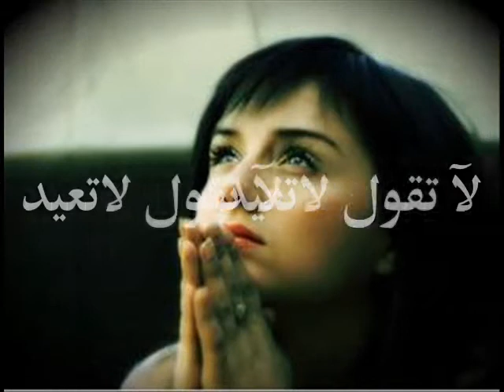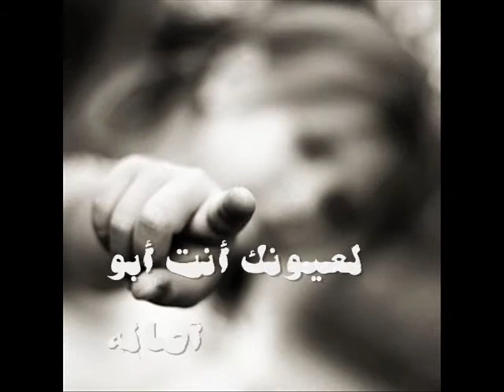لعيون يوسف الجــرآح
ابلغ سلام/ي لكم . . . . !

آول مرة آقعد على مقطع ثلاث سآعات . . . !

بس في الاخير سويت نتيجة . . .!

آرجو أن ينال آعجابكم وخاص صديقي يوسف الجراح . . . .!   ^_^

صديقي اللي يوم ضيقي تضايق  .. .. .. اللي يشاركني همومي وضيقي

يحاول اسعادي بشتا الطرايق .. .. ..  يشيل كلش واقفن في طريقي

هذا الصديق اللي له الاسم لايق .. .. .. اصل الوفى من معدن اصلي حقيقي

اما صديقي بس لاصرت رايق .. .. .. ما يستحق انه يسمى صديقي